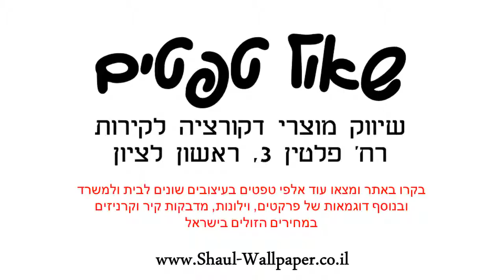תמונת טפט סחלבים